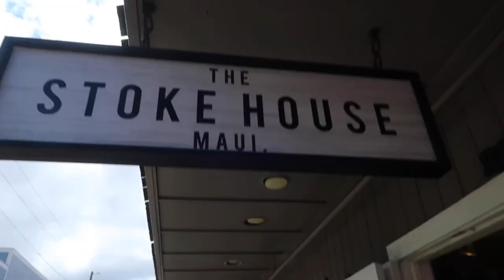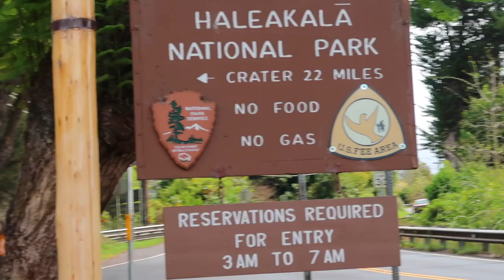HALEAKALA SUNSET - MAUI, HAWAII | SUNSET AT HALEAKALA | MAUI TRAVEL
mauihawaii

AMAZON FAVORITES:

LUG TRAVEL BAG:

MICROFIBER BEACH (TRAVEL) TOWELS:

GoPro HERO9 BLACK CAMERA:

Canon PowerShot G7X Mark II Digital Camera:

Monitor Stand Riser Desk Organizer:

Bookshelf for Desktop Storage:

ART MARKER SET:

CURRENT PHONE CASE:

FETCH APP -2000 BONUS points w/ REFFERAL CODE:
5KKJA